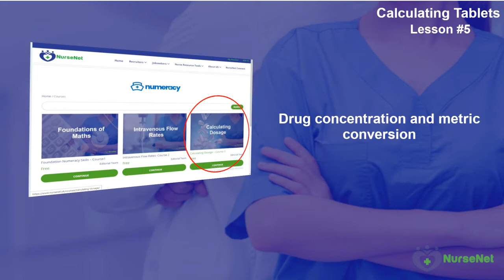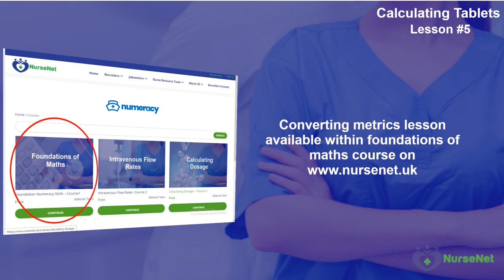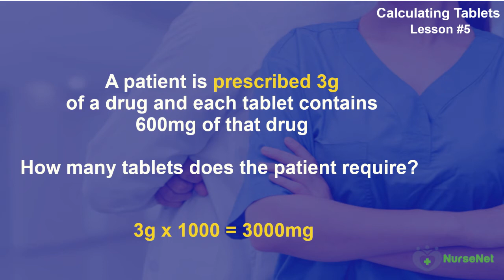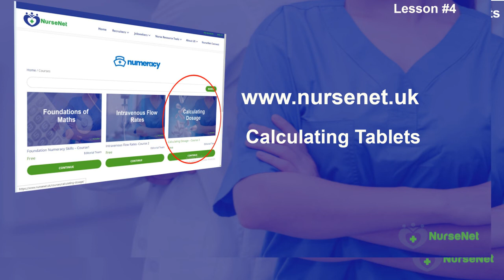Calculating Tablet Dosage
In this lesson we shall discuss how you can calculate how much liquid solution you should give a patient if you are given the drug strength as a ratio - more maths lesson for nurses